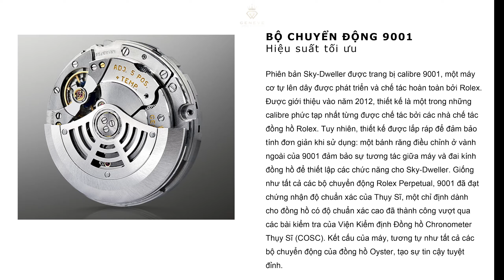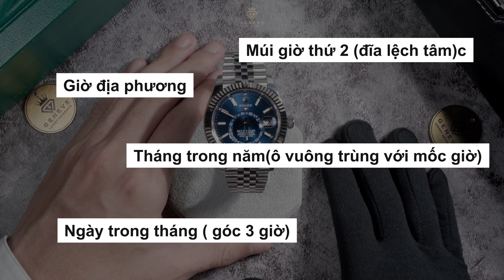REVIEW | ROLEX SKY-Dweller 42mm Phiên Bản Dây Đeo JUBILEE 326934 | New Model 2021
𝗚𝗘𝗡𝗘𝗩𝗘 𝗟𝘂𝘅𝘂𝗿𝘆
Add:  16 Nguyễn Gia Thiều, Hoàn Kiếm, Hà Nội